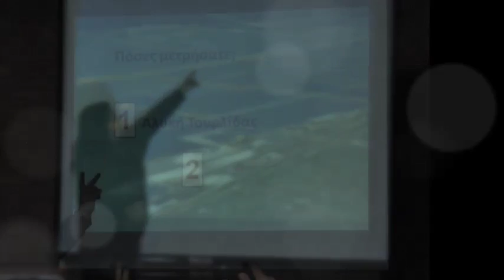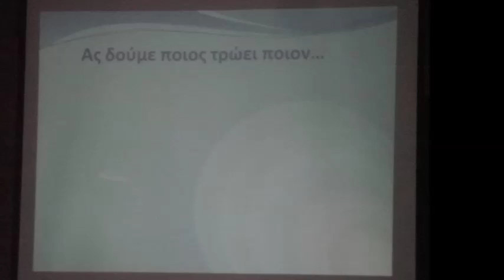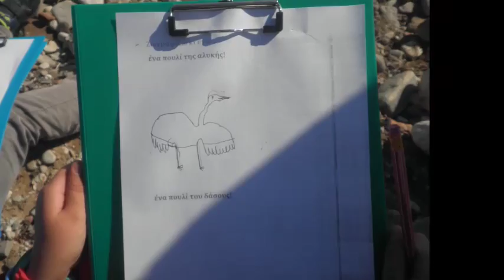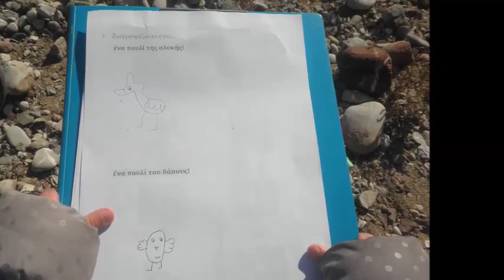Αλάτι ψιλό, αλάτι χοντρό